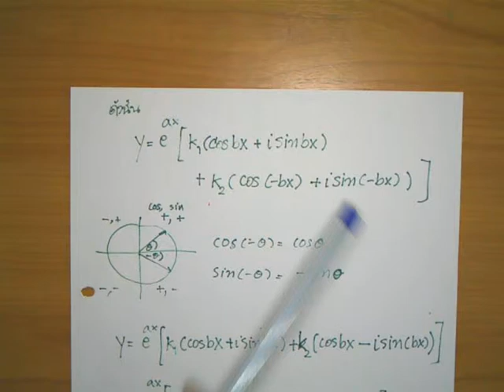akkarat app. math6-1.avi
Lecture on Jan. 17, 2012